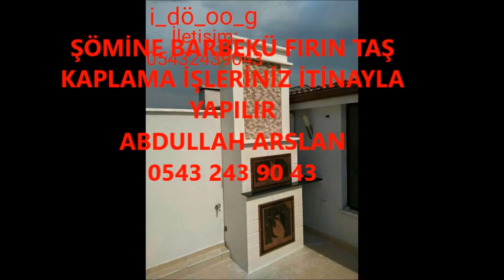OVACIK ŞÖMİNE BARBEKÜ FIRIN İŞLERİNİZ İTİNA İLE YAPILIR İLETİŞİM ABDULLAH ARSLAN 0543 243 90 43